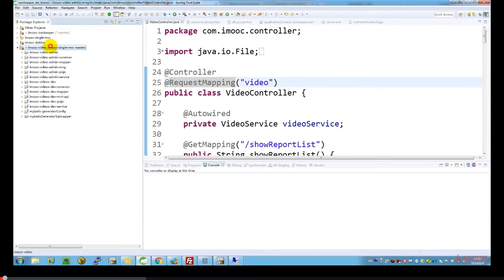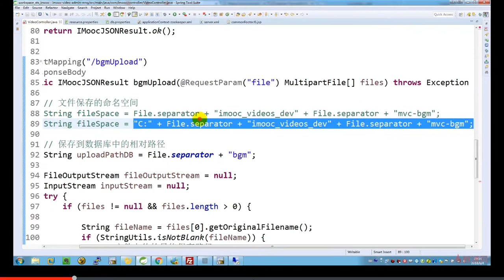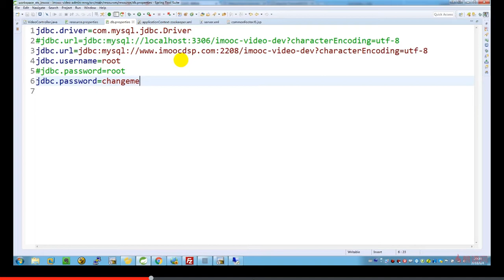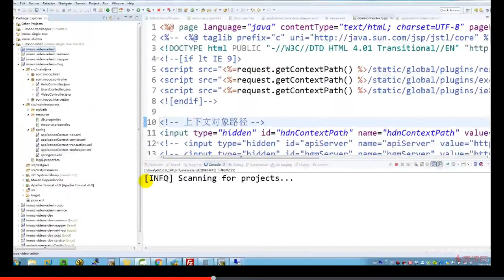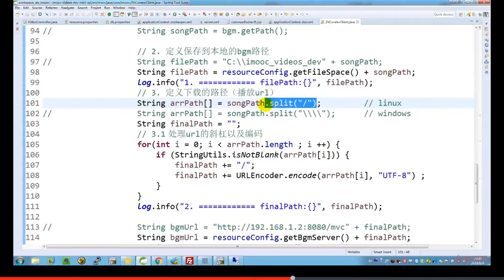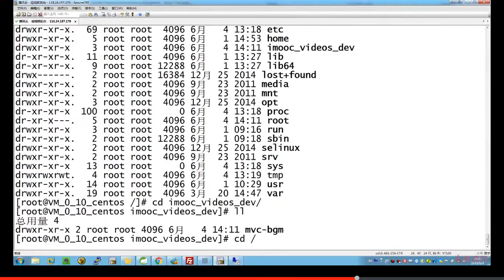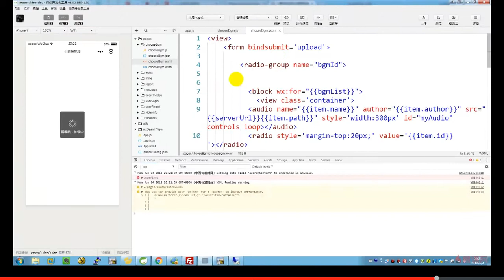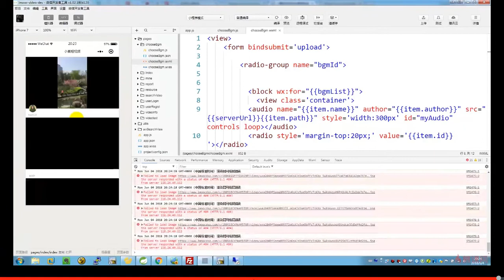10 13 部署短视频admin管理后台